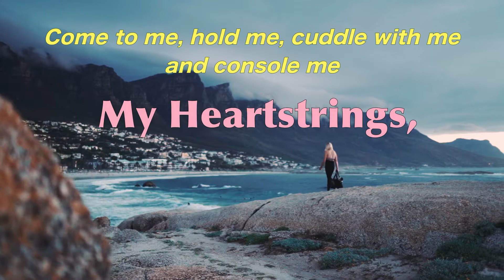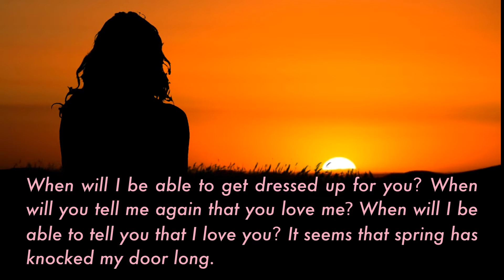A love letter that will make him cry - I miss you letter long distance relationship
I hope you will like my this video with a real heartbreaking love letter to boyfriend expressing hurt feelings. This is a letter to my boyfriend and we are in a long distance relationship, and I think the letter is deep enough to shake his mind. Let's me know in the comments, if you have some advice for me, thanks.

clips sources:
Video by Dey Kheireddine from Pexels
Photo by Sarah Dietz from Pexels